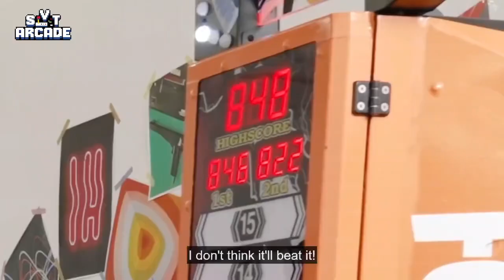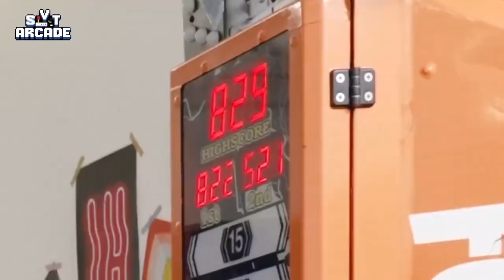Seventeen GAMING ARCADE -Hammer strike 🪧 ♥️seventeen